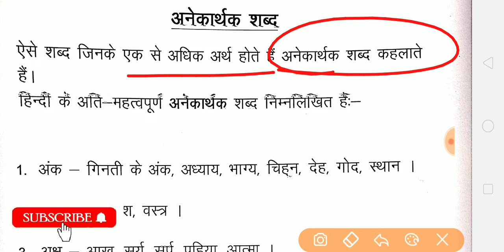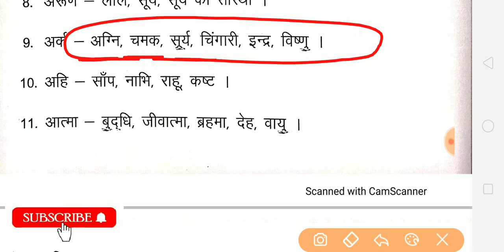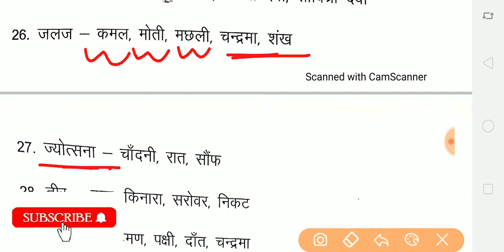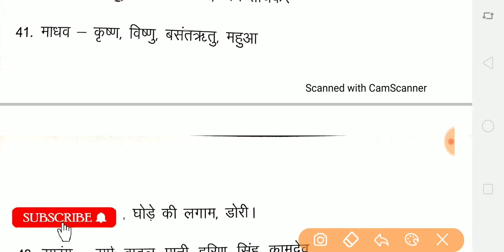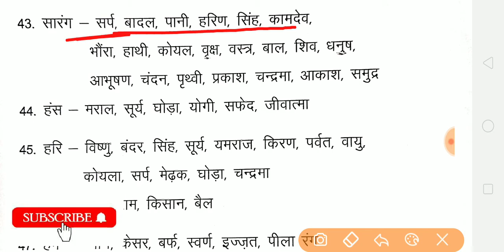अनेकार्थक शब्द hindi हिंदी important 50 questions most important rajasthan exams